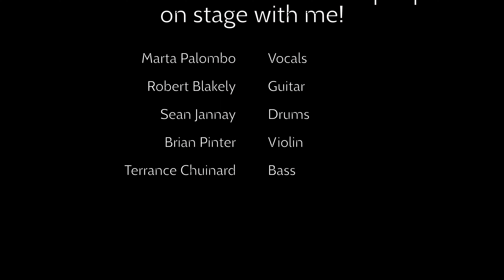La rappresentante di lista - V.G.G.G (Live Cover)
Sevier Park Fest was so much fun, and I wanted to put this fan video up of my favorite song in the set! Hope you have as much fun listening as I did jumping in platform heels 💕